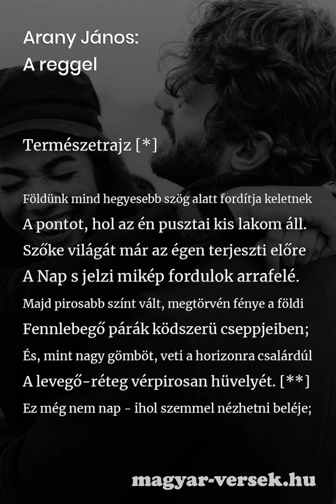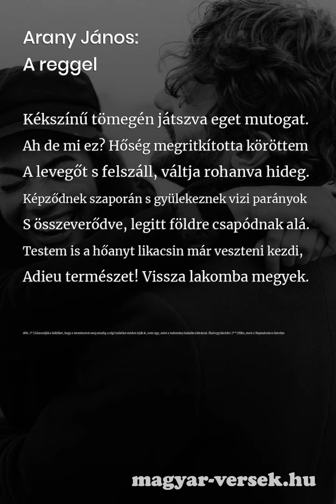Arany János: A reggel [Vers]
Arany János: A reggel. A magyar költő, Arany János verse. Költészet, kultúra, líra, szép magyar versek. Gyere, olvasd el te is